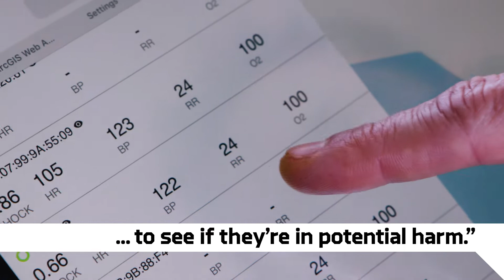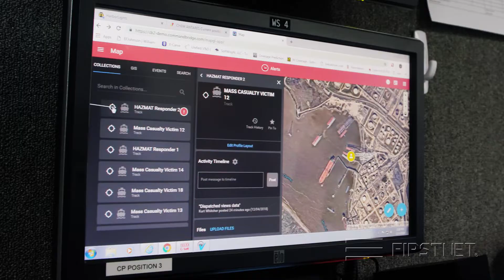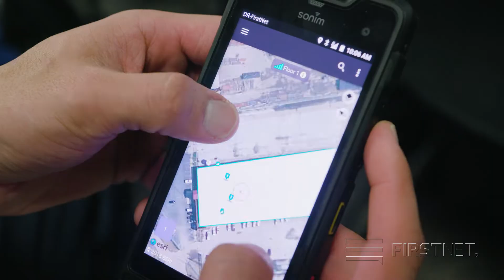Department of Homeland Security Hazmat Exercise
In December 2018, the Department of Homeland Security Science and Technology Directorate, and the Next Generation First Responder Apex program, worked with multiple agencies to simulate a hazardous material crisis in the Port of Houston. Hear how participants used FirstNet to communicate and to stream information about patients and first responders.